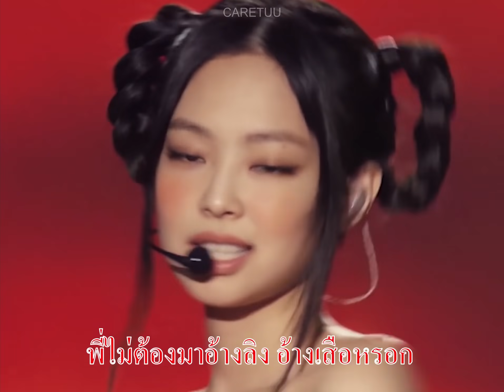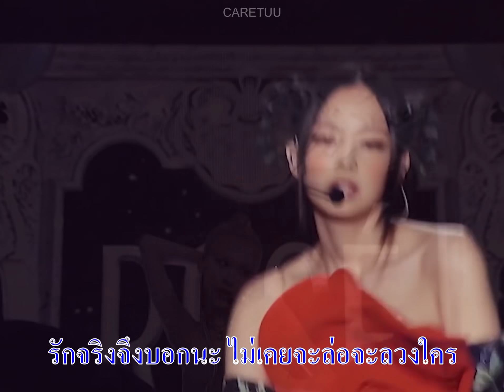〘OPV〙 BTS X BLACKPINK | แฟนจ๋า (Live Ver.)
1080 HD
*ไม่รีโพสทุกกรณี แชร์แค่ลิงค์เท่านั้น*